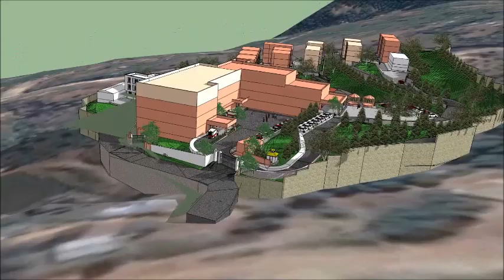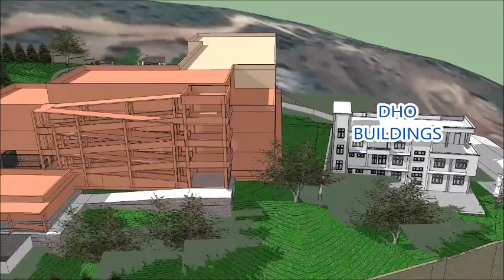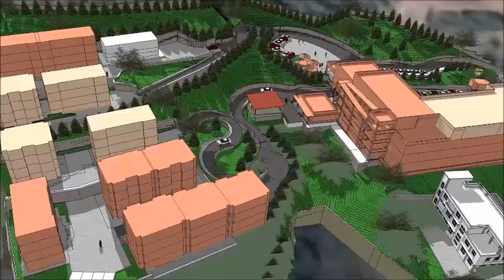District Hospital Achham